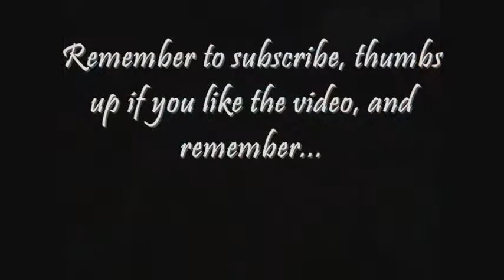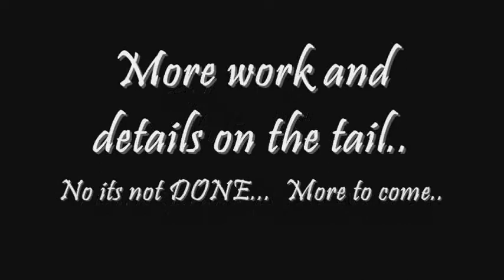The harpy part 2.WMV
This is the work on the tail section of the Harpy. Hope you enjoy..  Its not done yet.. more to come guys.